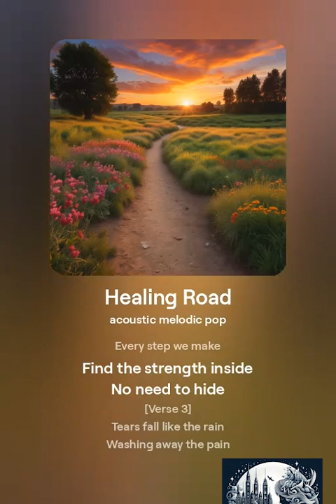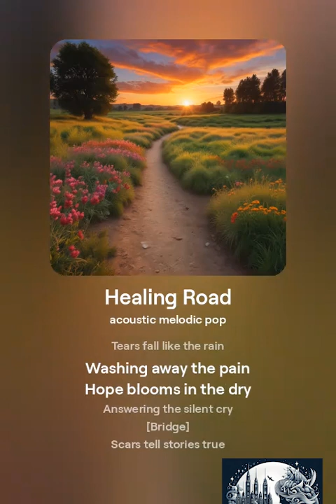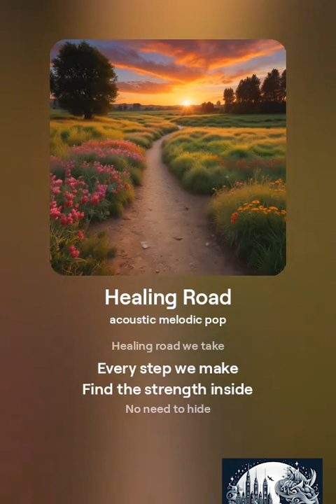Healing Road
Song name: Healing Road

[Verse]
Morning light shines bright
Waking up to a fight
Wounds that time might heal
Life in soft appeal

[Verse 2]
Steps on dusty ground
Heartbeats the only sound
Each breath a chance to mend
All pain will someday end

[Chorus]
Healing road we take
Every step we make
Find the strength inside

[Verse 3]
Tears fall like the rain
Washing away the pain
Hope blooms in the dry
Answering the silent cry

[Bridge]
Scars tell stories true
Of battles we’ve been through
In the night and day
Find a new way